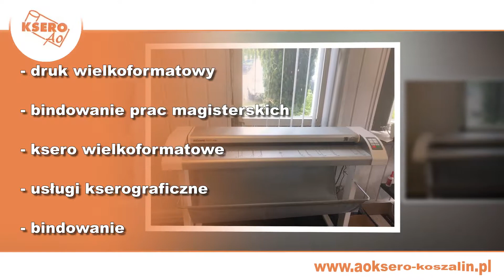Usługi ksero wydruki wielkoformatowe bindowanie dokumentów Koszalin AO Usługi Ksero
AO Usługi Ksero to firma, której właścicielką jest Katarzyna Orłowska-Madziarz. na rynku działa od 2011 roku w Koszalinie.

Dobry druk to podstawa wielu przedsięwzięć. Materiały reklamowe, prace magisterskie czy życzenia urodzinowe.. Nawet najlepszy projekt traci swój blask przy słabym wykonaniu druku i oprawy.

W tym miejscu pojawiamy się my, zapewniamy, iż nasze usługi zadowolą Państwa oczekiwania, a Wasze projekty zostaną wzbogacone o świetne wykonanie w naszym studio.

Oferujemy druk wielkoformatowy, bindowanie prac magisterskich, ksero wielkoformatowy, usługi kserograficzne, bindowanie, laminowanie, wydruki wielkoformatowe, wydruki kolorowe oraz czarno-białe, plotowanie, usługi poligraficzne, oprawy
skanowanie wielkoformatowe oraz xero.

Uzupełnieniem oferty stanowi drukowanie, foliowanie, wydruki autocad, kopiowanie dokumentów
druk cyfrowy, powielanie oraz skanowanie kolorowe.